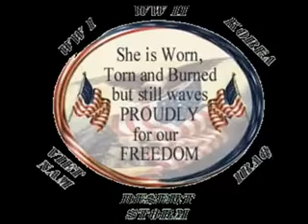God Bless the U.S.A. by Lee Greenwood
USA songs - Full Time
I'm Asian  from Pakistan But ...❤️This song brought tears to my eyes!
God bless the USA and God bless those who defind it , Amen